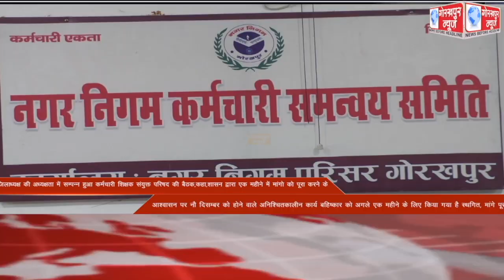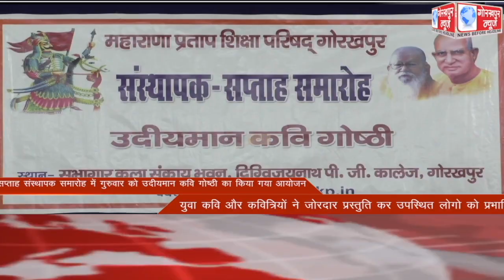GORAKHPUR NEWS Headlines 09-12-2021